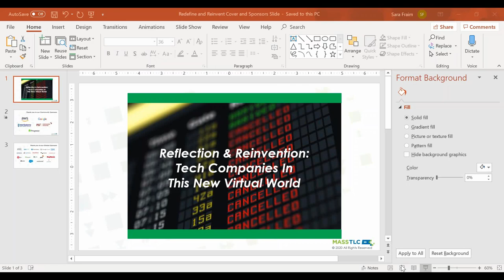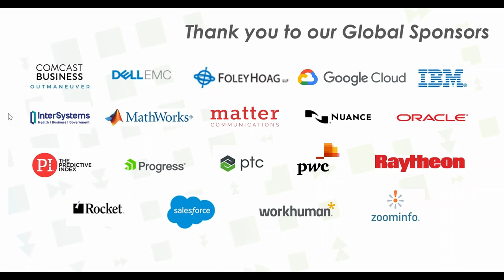Reflection & Reinvention Tech Companies In This New Virtual World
Tom Godden, Enterprise Strategist and Evangelist, at AWS and Bryan Landerman, Director, Enterprise Strategy & Evangelism at AWS led a discussion on how tech leaders must rethink their strategies in this non-traditional time.